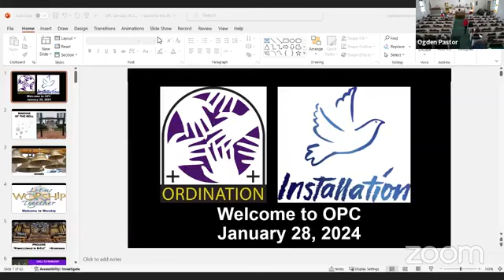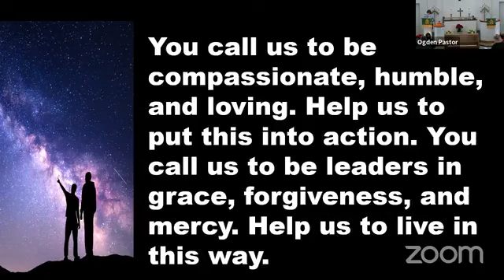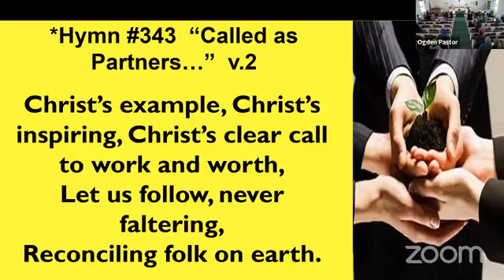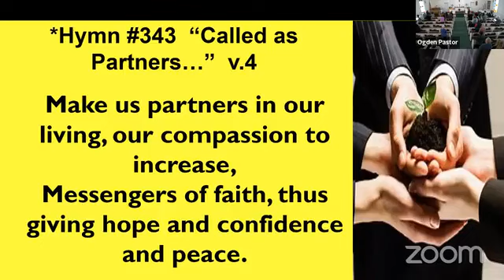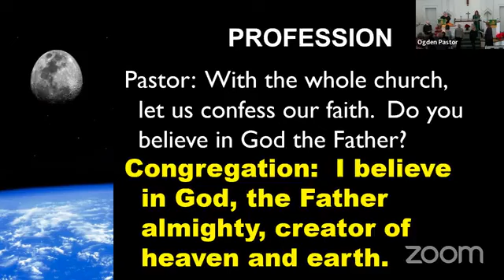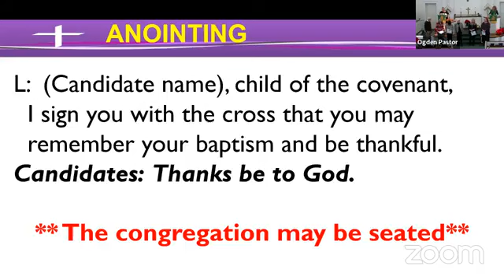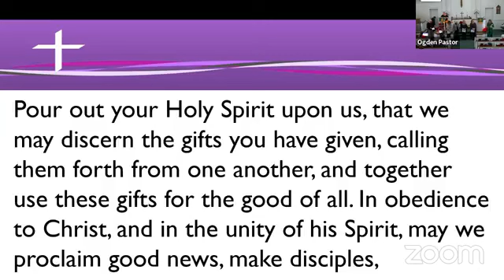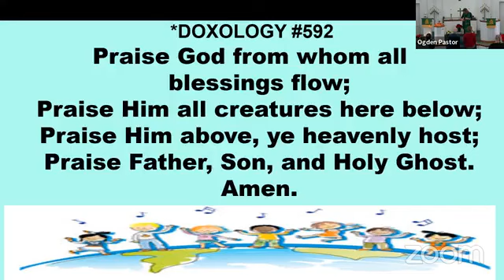Sunday worship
1/28/24